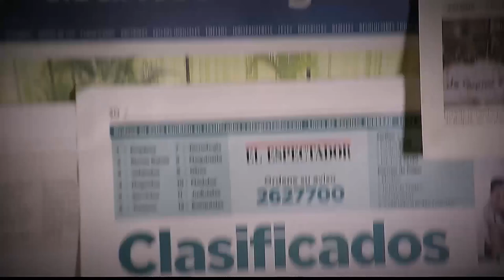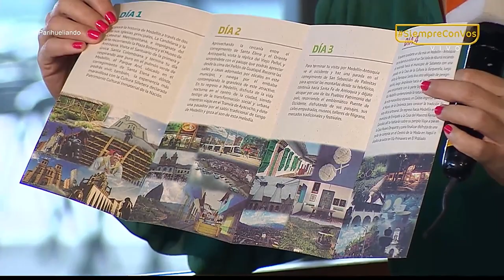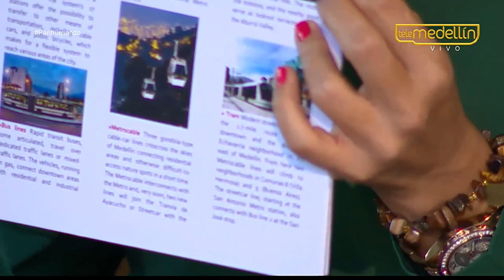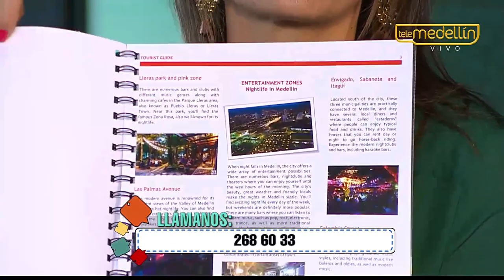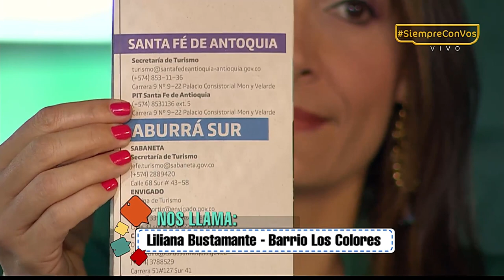Nueva ruta multidestino [Parihueliando con vos] Telemedellín